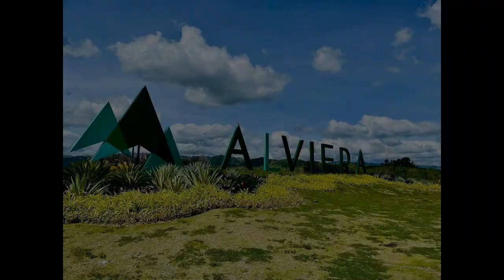Pre-selling Residential Lot in Alviera Estates Pampanga 125sqm-250sqm